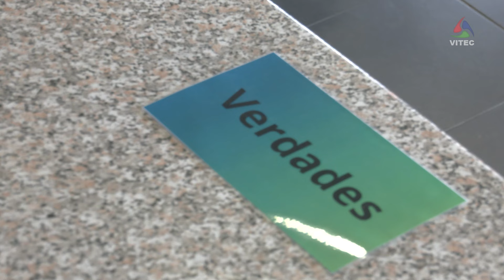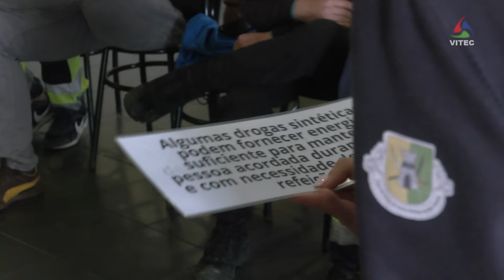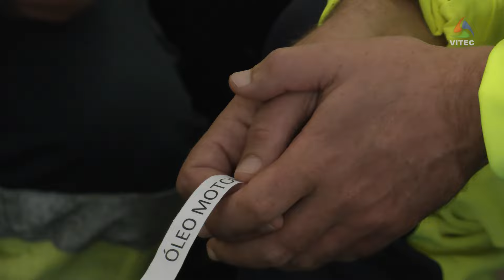Haja Saúde visa prevenir comportamentos de risco e é fundamental levar a informação até às empresas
O Haja Saúde é um projeto de cariz regional. Conta com uma equipa de prevenção de comportamentos de risco, com destaque para os comportamentos aditivos e dependências. Abrange já grande parte da comunidade e tem atuado junto de algumas instituições e empresas. Desta vez, os funcionários da Praia Ambiente tiveram acesso a uma nova ferramenta para que sejam agentes ativos na sociedade e para que estejam melhor informados.